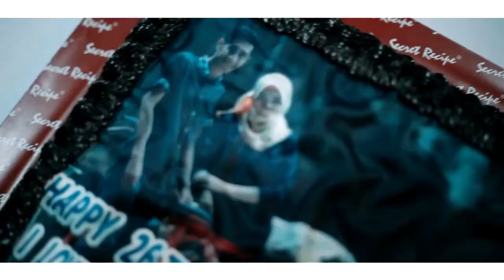SYAHIR+NISA | SOLEMNIZATION MONTAGE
Official Photography & Cinematography by TG